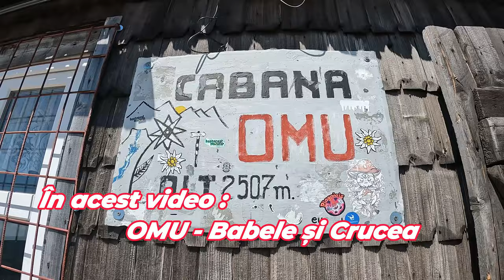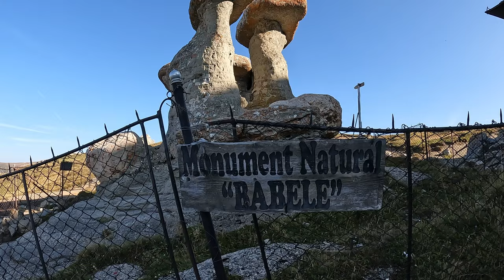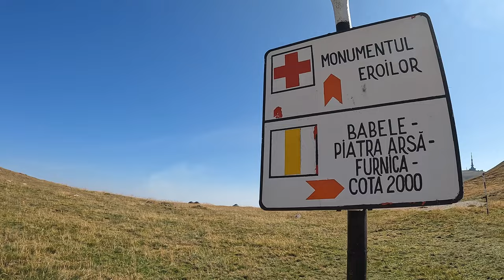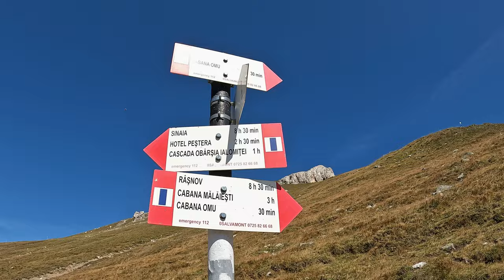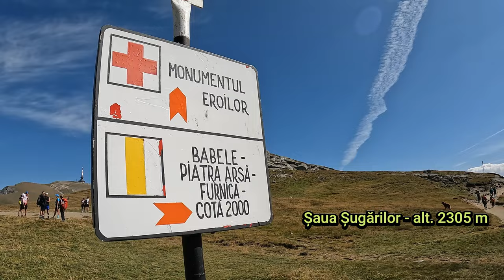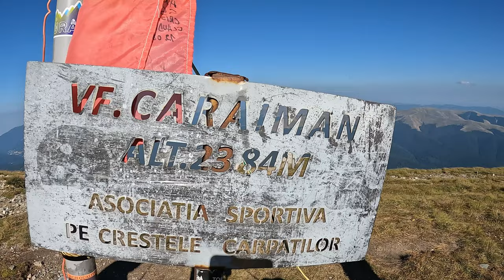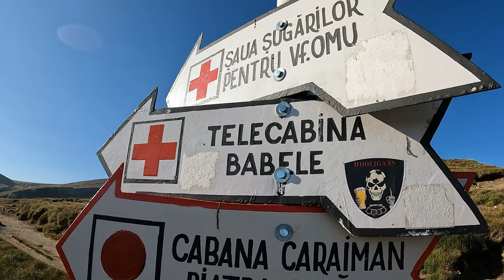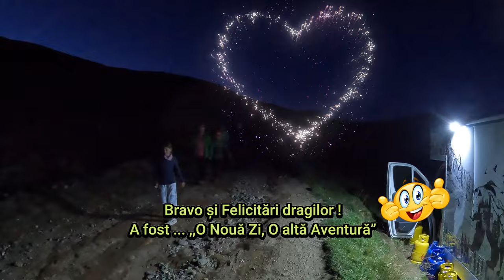Muntii Bucegi-Au rezistat copiii unui traseu de 20 km? Babele-Vf.OMU-Crucea Caraiman-Romania travel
August 2024 - Muntii Bucegi - Romania travel 4K - Traseu Tip Circuit : Parcare TransBucegi - Babele - Sfinxul - Vf. OMU (alt. 2507 m) - Vf. Bucura Dumbrava (alt. 2503 m) - Saua Sugarilor (alt. 2305 m) - Vf. Caraiman (alt. 2384 m) - Crucea Eroilor (alt. 2291 m) - Cabana Babele (alt. 2206 m) - Parcare Piatra Arsa. ➡️ O Noua Zi, O Alta Aventura !!!
➡️ Pentru prietenii nostri (si abonati in acelasi timp), a fost prima lor experienta la peste 2500 m altitudine, impreuna cu, copiii. A fost o zi superba de vara incheiata cu bine si bonus un apus minunat.
➡️ Durata traseu : aprox. 10 ore (cu multe pauze incluse - erau si copii in grupul nostru)
➡️ Distanta traseu : aprox. 20 km
➡️ Diferenta de nivel : aprox. 600 m. altitudine
➡️ Dificultate traseu : usor/mediu
➡️ Marcaje traseu : Parcare TransBucegi - Cabana Babele : drum tehnologic fara marcaj
Cabana Babele - Saua Cerbului (Obarsiei) : dunga galbena
Saua Cerbului (Obarsiei) - Vf. OMU : dunga albastra
Marcaje la intoarcere :
Vf. OMU - Vf. Bucura Dumbrava : traseu nemarcat
Vf. Bucura Dumbrava - Saua Cerbului (Obarsiei) : traseu nemarcat
Saua Cerbului (Obarsiei) - Saua Sugarilor : dunga galbena
Saua Sugarilor - Vf. Caraiman - Crucea Eroilor - Cabana Babele : cruce rosie
Cabana Babele - Parcare TransBucegi : drum tehnologic fara marcaj

➡️ Va multumim pentru vizionare si ca sunteti alaturi de noi. Va asteptam si la urmatoarele noastre aventuri pe ,, Varfuri Carpatine ” iar pentru aceasta va rugam sa apasati Butonul ABONARE (E Gratis) un LIKE, Comentariu si Share, pe noi ne ajuta foarte mult. Multumim din suflet !!!